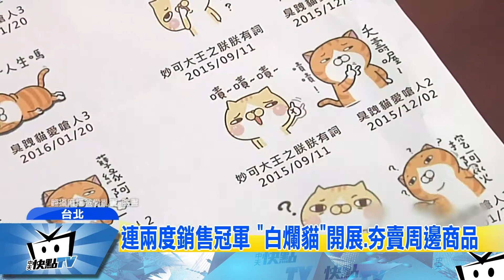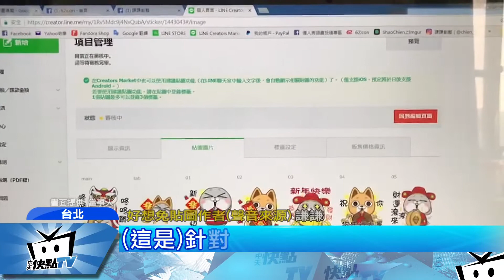20171222中天新聞 貼圖經濟正夯 卡通明星辦展、夯賣周邊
許多民眾看到可愛的line貼圖想收藏，一買就停不下來，光靠賣貼圖，作者不只就能帶來近千萬元的收入，現在這些貼圖主角還化身成明星，辦展覽出周邊商品，繼續搶攻大家的荷包。